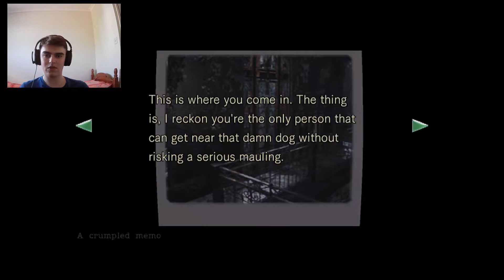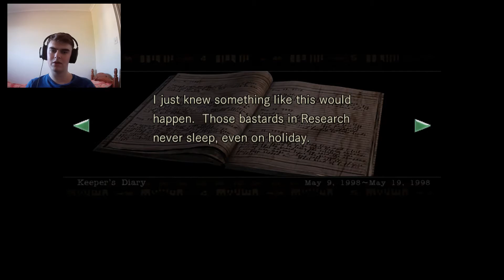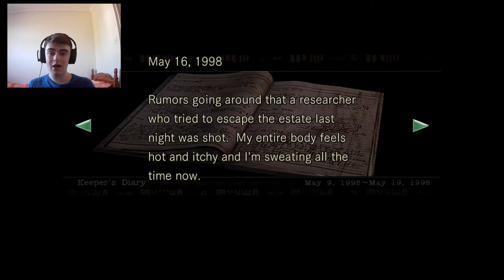KILLER DOGS ATTACK ME - Resident Evil HD Remaster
Keep on Ranting!

With the sword key in hand, we took a further look into the mansion, only to find KILLER DOGS! Honestly, it was quite scary... Enjoy guys!